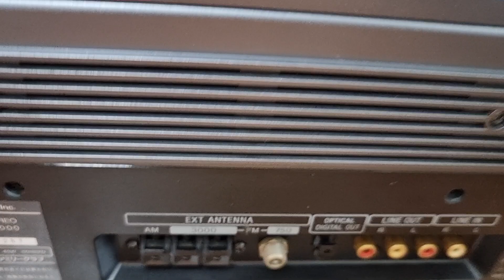SONY D3000 GIÁ 4.800 + 200K CƯỚC LÊN GIÁ MÙA DỊCH COVID 😄😄😄 LH 0822281999-0911169961